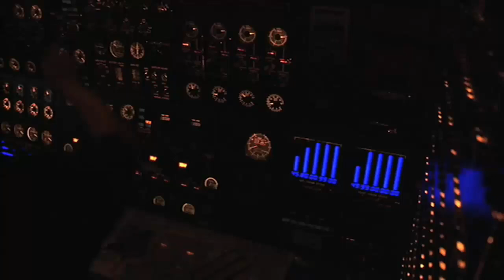How this massive plane fights worlds biggest fires- 747 Supertanker Firefighter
One of the worst wildfire seasons in the previous fifty years was occurring in the United States in 2002. In Colorado, hundreds of thousands of acres burnt. The US Forest Service relied on a fleet of 33 aircraft in addition to courageous firefighters to fight the fires, but the fleet was grounded due to two deadly incidents, depriving the nation of air power to use against the merciless flames. Originally designed as a passenger airliner, the Boeing 747 supertanker was specifically designed to step in and rescue the day. Evergreen International Aviation transformed it into the biggest fire extinguisher in the world. Nearly 20,000 gallons of fire retardant may be transported by this enormous air tanker and dispersed across a football field-sized area. The supertanker can reach any location in the world in less than 20 hours, according to the company. The 747 has fought flames in California and Colorado since it was first launched. Massive forest fires in Bolivia, Chile, Mexico, and Israel have also been put out with the supertanker's assistance. The jumbo jet is one of the most effective human instruments against the wildfires that plague the planet every year, despite being grounded for a few years owing to Evergreen's severe financial issues. Today, it is able to resume operations.